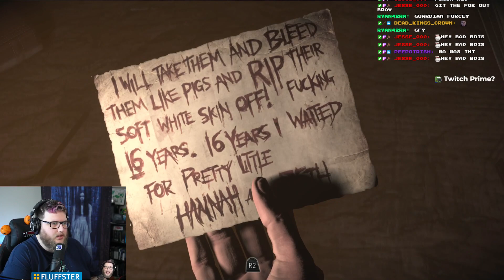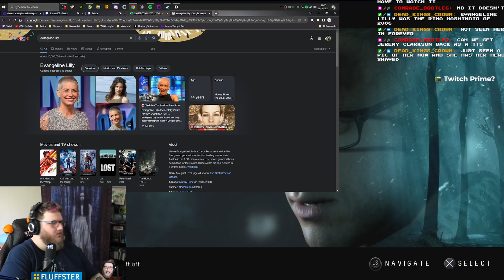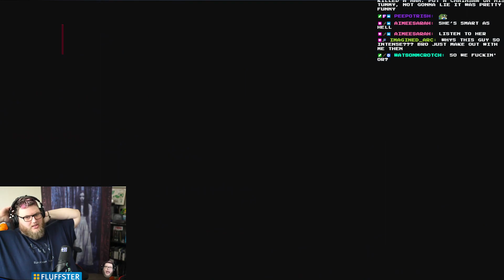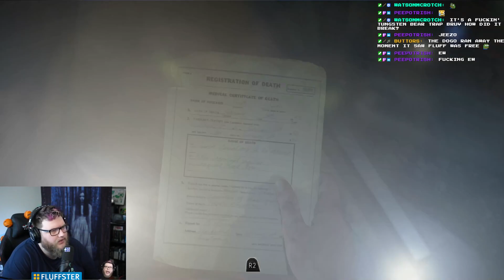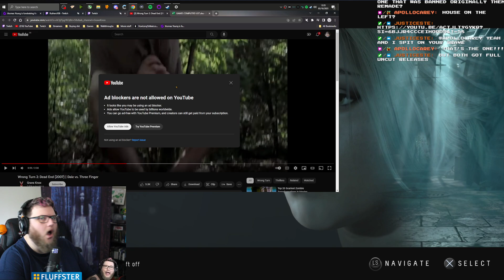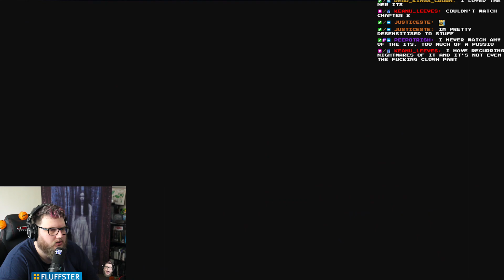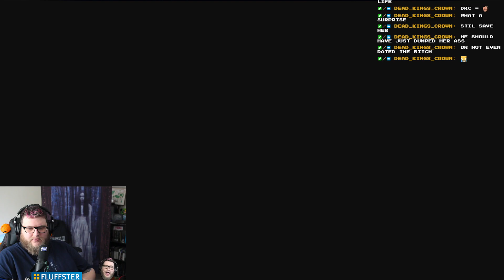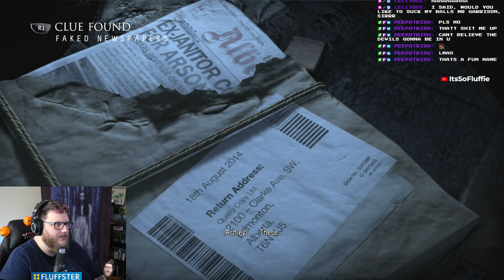Until Dawn (Part 2)